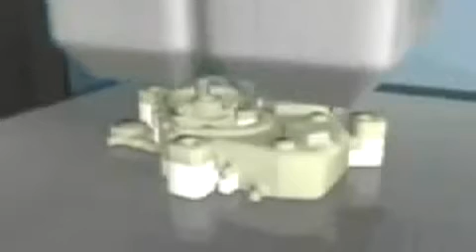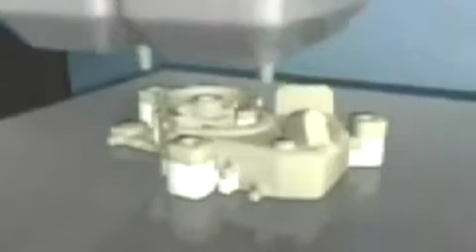FDM (Fused Deposition Modeling) Process: Noro IP Invention Prototypes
- Do you need an Invention Prototype? FDM prototypes start at $899.